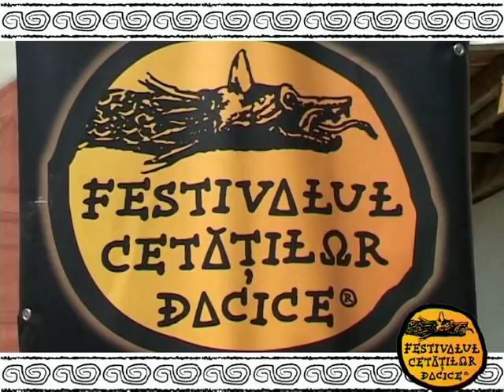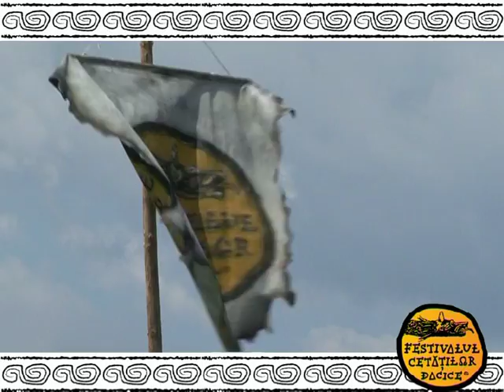Festivalul Cetatilor Dacice 2008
In fiecare an, de Sanziene, dacii se intalnesc langa Cetatea Apuolon. E o sarbatoare a istoriei, a culturii, a sportului si a naturii.